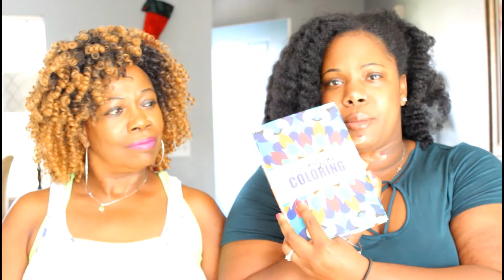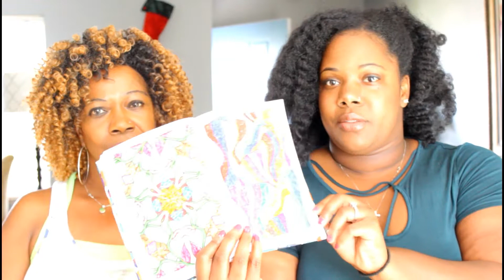Beating Winter Blues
What up Stampers! We know that the holidays can be a bit tough. Here are 3 tips to beat winter blues!

1.) Let yourself feel
2.) Be Creative
3.) Get Out/Get Moving

Editing: Filmora